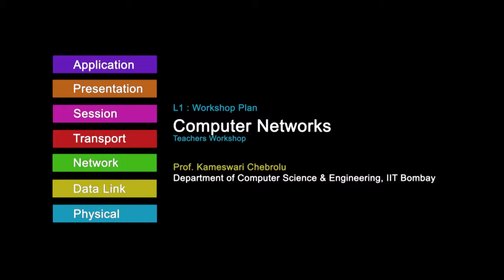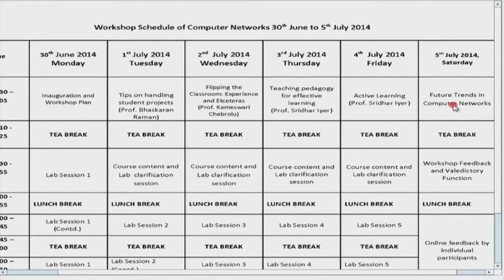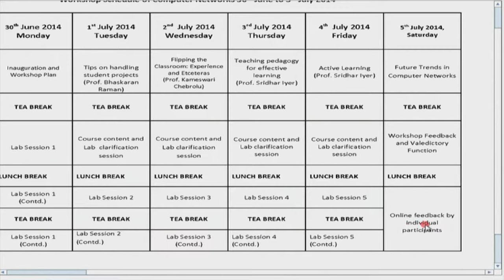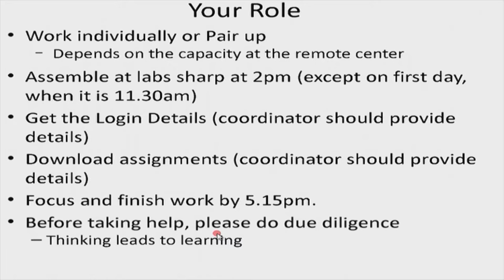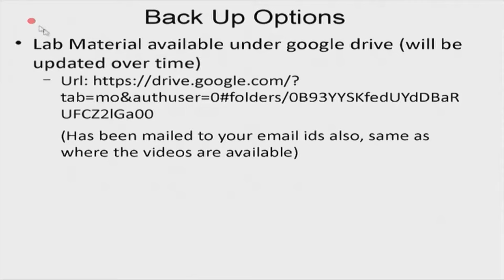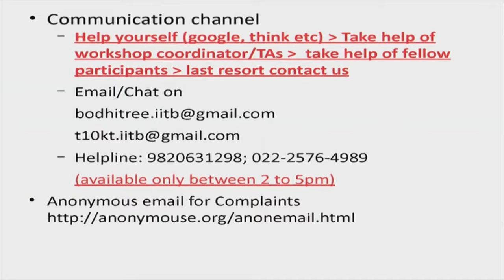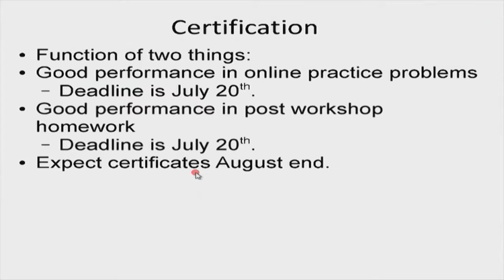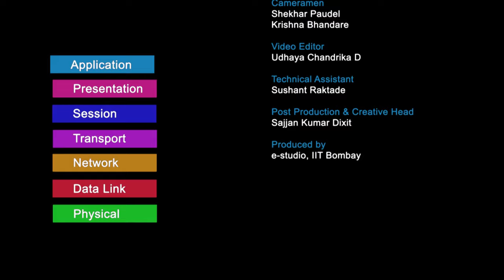CN M L1 Workshop Plan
This is 1st session of Computer Networking workshop arranged for teachers. It was delivered by Prof. Kameswari Chebrolu from IIT Bombay.

In this session she talked about the workshop plan, what will be role of the coordinator, what will be role of the participating teachers, what will be post workshop homework and she also took some general questions from the participating teachers and answered them.